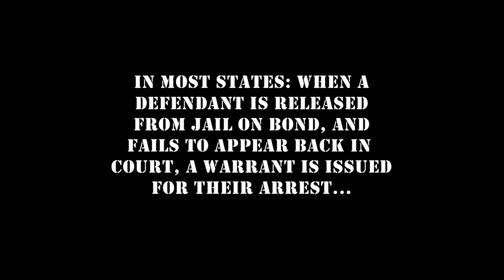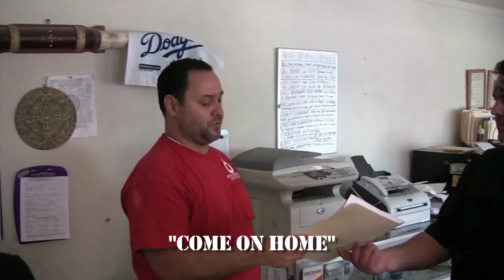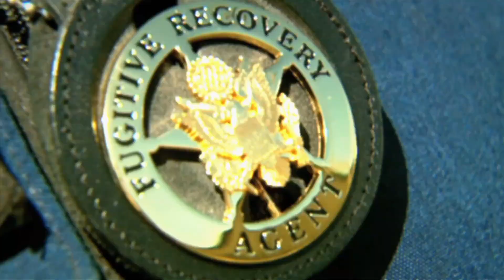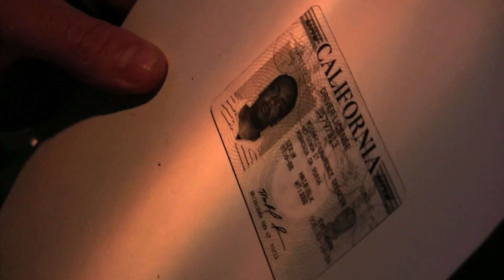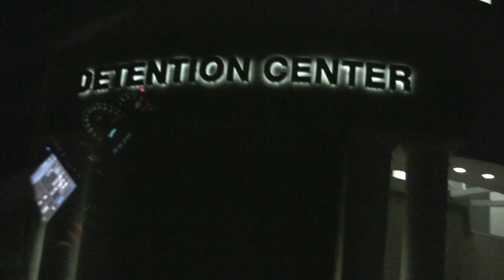Hunting in LAS VEGAS (USBH Full Episodes)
What is a contest that you would like to see happen? Do you want to meet the team!? Win some exclusive merch!? LET US KNOW!

- Get into live Q&A, exclusive fan merch, giveaways, bloopers, deleted scenes and MORE!